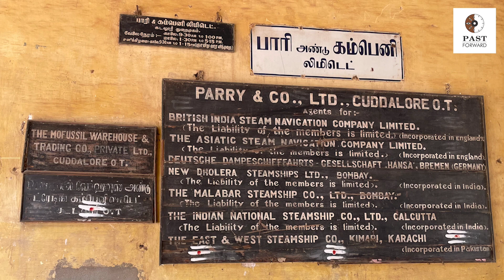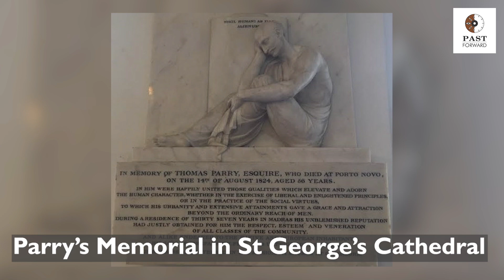History of Parry’s Corner | History Times with Historian V Sriram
How one of India’s oldest companies defined an entire area. The talk traces the history of Parry’s, it’s various business endeavours and how the iconic building became Dare House